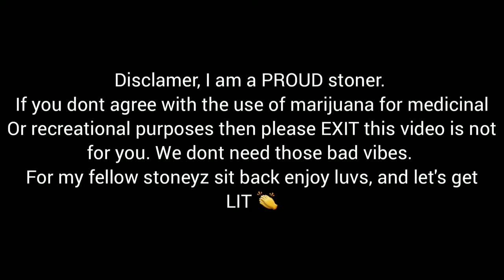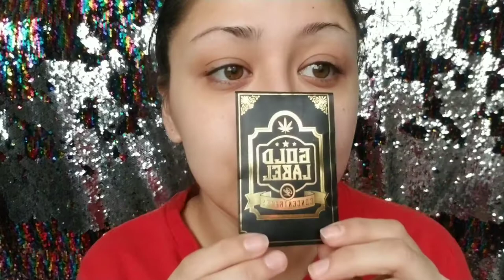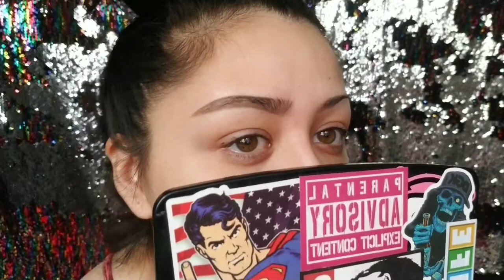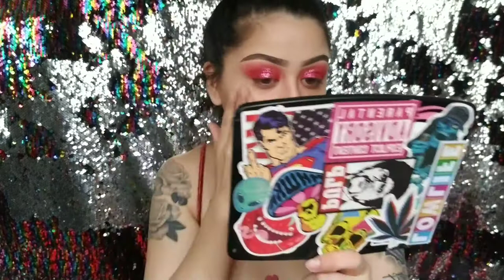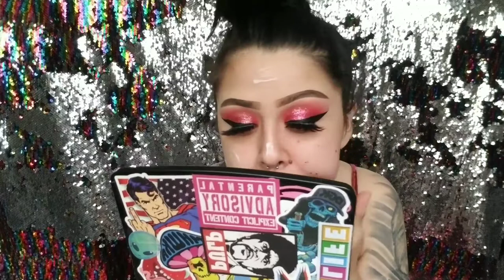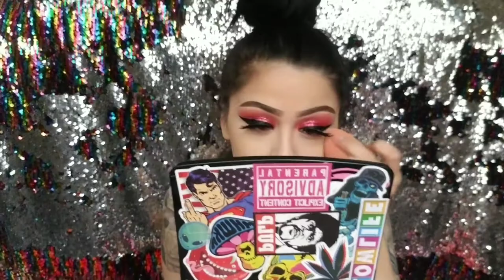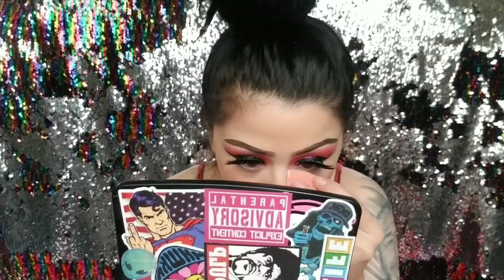GLITTER PINK EYES GRWM *STONER EDITION*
- Jeffree Star Blood Lust Eyeshadow Palette
- Beauty Creations x Splash of glitter 2
- Jeffree Star x Morphe Eyeshadow Brushes
*JS14
*JS9
*JS11
*JS10
*JS6
*JS5
- Real Techniques
Beauty blender
Setting brush
Deluxe crease brush
- Alamar Complexion Brush (angled contour)
- Kat Von D Metal Crush (Gold Skool)
- Loreal Infallible 24hr Freshwear #445
- FIT ME! Powder #320
- FIT ME! Blush #30 ROSE
- PUR Cosmetics 4n1 Correcting Primer
- Milani Conceal + Perfect Longwear Concealer #120
- Maybelline Cheek Heat #20
- Maybelline Brow Ultra Slim Defining Pencil
#262 Black/Brown
- Maybelline Brow Fast Sculpt #260
- Wet n Wild MegaLiner (Black Noir)
- DUO quick set lash glue (black)
- Wet n Wild MegaProtein Mascara
- Airspun Translucent Extra Coverage Powder #070

EXCUSE MY DANDRUFF MAKING AN APPEARANCE TODAY! LMAO DIDNT REALIZE IT WAS SO BAD OOOOH GURL SMH 🤣

I really hope everyone enjoyed, if not I'm sorry this page isnt for you! BUT if you did go ahead and leave a like or comment its up to y'all! I love smoking and getting a chance to play w makeup! this is the MOST non-beauty guru voice over ever and I'M NOT a professional MUA I know this! But i try and that's the fun part! Thank you so much and stay safe errrrbody - Cici ♡